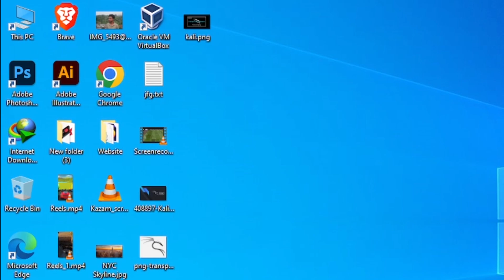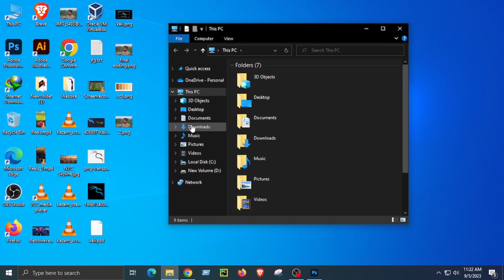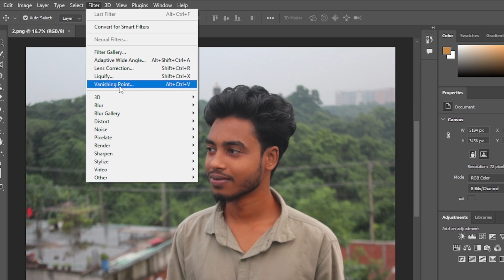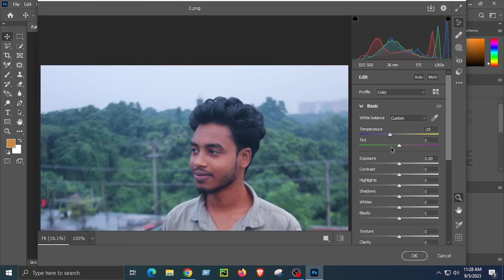How to Download Camera Raw Filter in Adobe Photoshop Latest 2023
Hello everyone,
In this video tutorial, I'll show you easily. How to Download Camera Raw Filter  in Adobe Photoshop Latest 2023

tech banco
download camera raw filter for photoshop 2023
how to download camera raw filter,camera raw filter
adobe camera raw
camera raw
how to enable camera raw filter in photoshop cc
camera raw filter photoshop cs6 download free
camera raw filter in photoshop 2023
how to add camera raw features on photoshop 2023
how